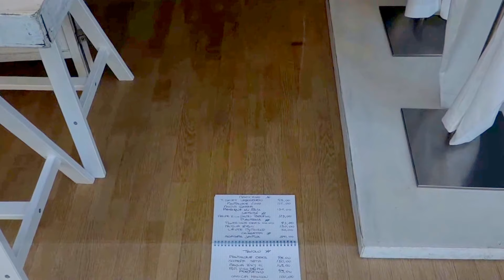Sacro Monte 1 .